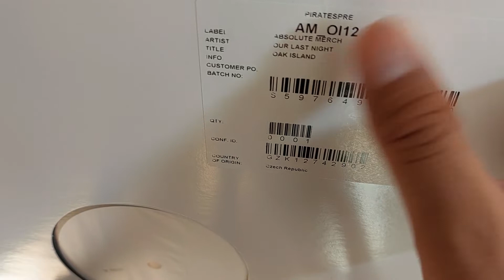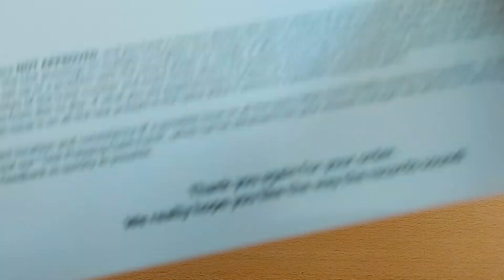Unboxing Our Last Night "Oak Island" Test Pressing Vinyl German